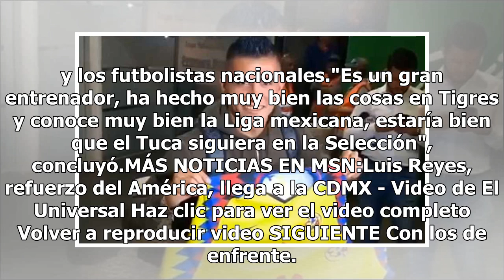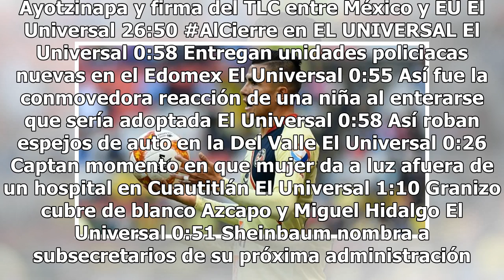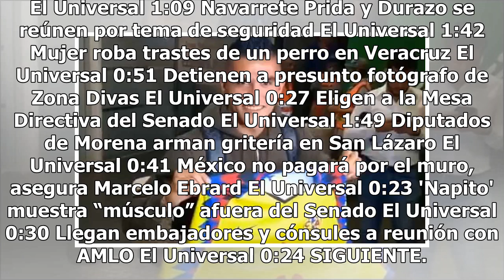Luis Reyes aplaudió que el Tuca llamara jóvenes al Tri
El lateral del América, Luis Reyes, aplaudió esta tarde la convocatoria llena de jóvenes que hizo el entrenador interino de la Selección Mexicana, Ricardo Ferretti, para los duelos amistosos ante Uruguay y Estados Unidos el 7 y 11 de septiembre, respectivamente."Esto apenas empieza, falta mucho, per...